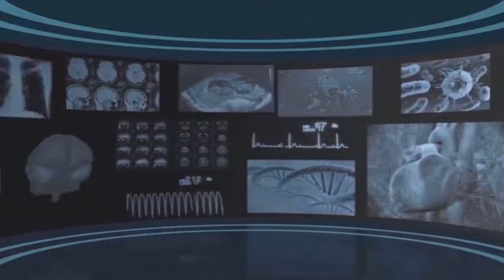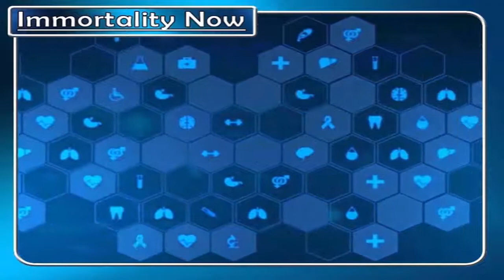Immortality Now with Dr Klatz (WPPB) Interview (pt2)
WPPB with Corinne Furnari & Carol Petersen